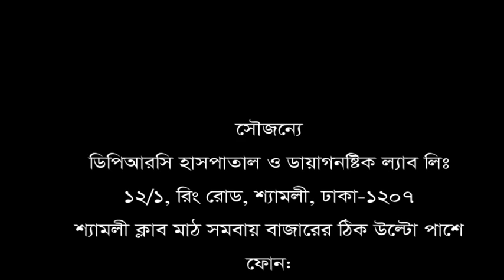অপারেশন ছাড়া সম্পূর্ণ সুস্থ হয়ে ফিরে যাচ্ছেন কোমর ব্যথার রোগী। দেখুন ভিডিওতে।